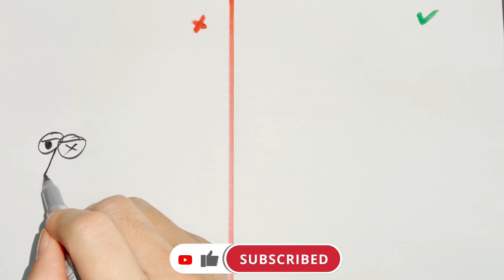Dos & Don'ts Drawing Alphabet Lore Rainbow Friends Blue B \ in 1 Minute Challenge \ A_Z_Drawing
Hi! Thank you for visiting our YouTube channel. We share fun Easy DIY Ideas, Craft Videos and step by step drawing lessons. Learn how to draw your favorite characters from movies or video games. We draw everything from Alphabet Lore, Marvel, Anime, and more.